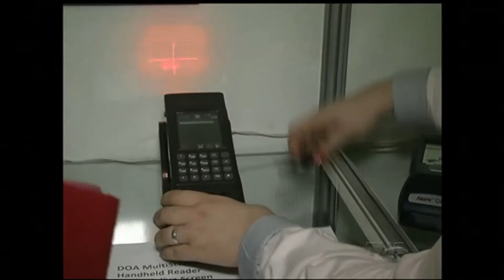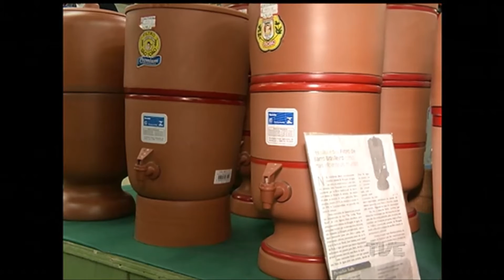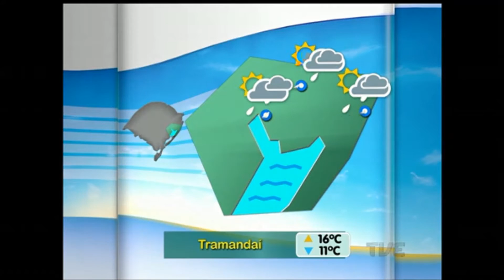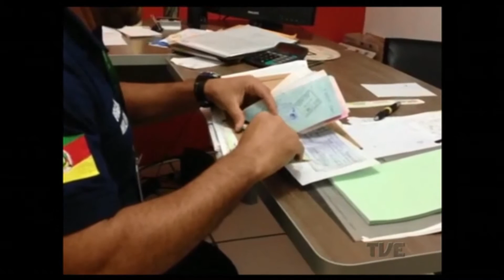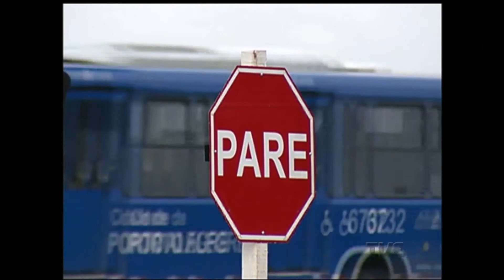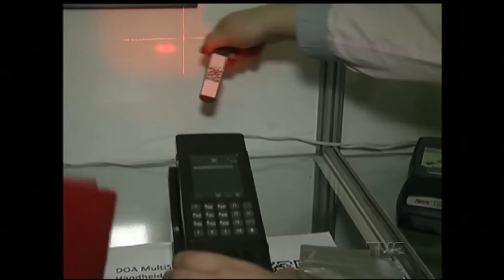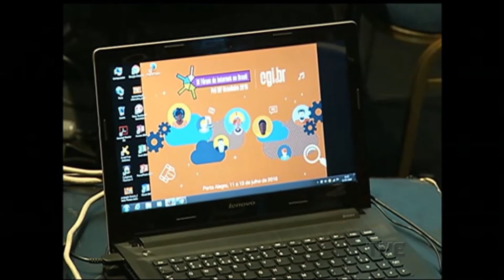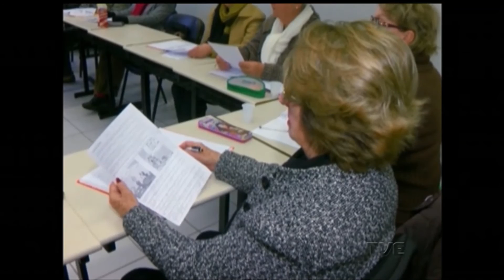Segunda Edição | TVE - 12/7/2016